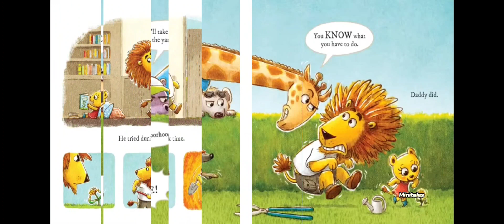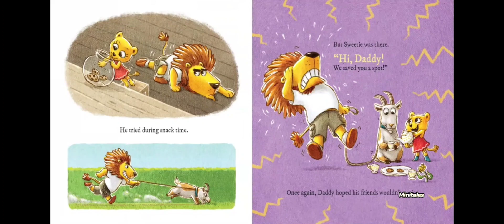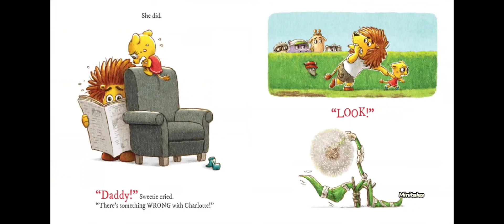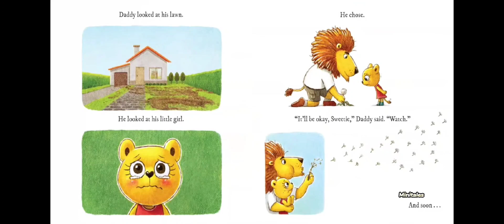Dandy by Ame Dyckman | Read Aloud Book For Children!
This is a story about a father, weed and daughter